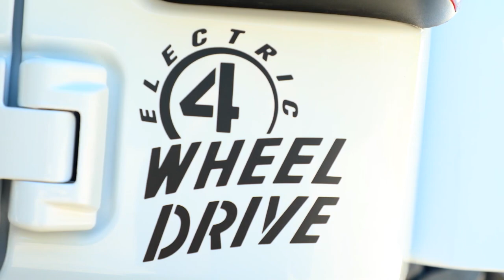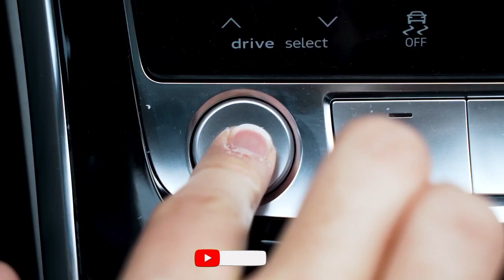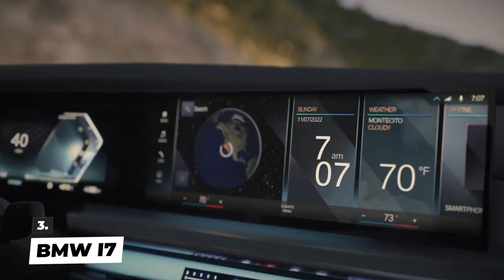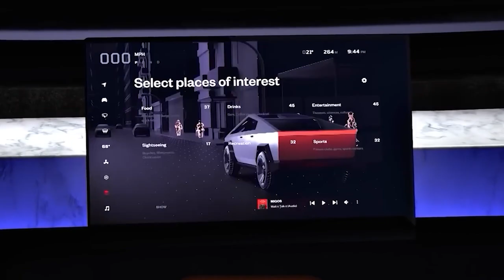Top 10 Electric Vehicles to Look Forward to in 2023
Welcome Back to PLUS CHARGE
The future has been the subject of many crazy ideas in science fiction films, but one thing that most of them got right was that automobiles will be electric. The technologies we take for granted today — from sophisticated lighting systems to intelligent driving assistants  would have seemed like special effects just a few decades ago. The most well-liked or family-friendly electric automobiles of 2022 have been featured in dozens of commercials and television programmes, but what is coming in 2023 is even more electrifying. In fact, scores of well-known and established manufacturers have already confirmed amazing electric cars that will go on sale this year.. The auto industry is undergoing a paradigm shift due to the carbon neutrality goals in North America, Europe, and China, and top automakers are preparing a massive ZEV onslaught to bring down their average emissions. This will be the year with the highest number of new electric car unveils and launches. 50+ new EV models are debuting or launching for customers, and unsurprisingly most are SUVs. Many of the new 2023 electric car models will be vehicles designed from the outset to run solely on electric power.In this video We are discussing Top 10 Electric Vehicles to Look Forward to in 2023